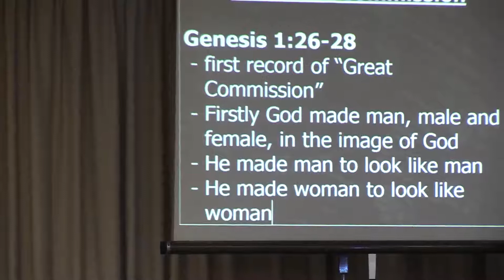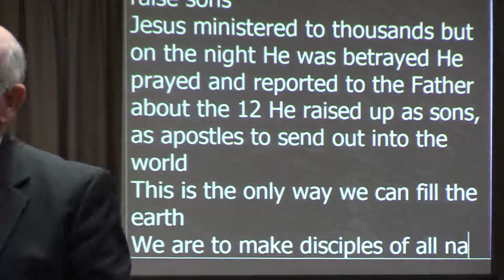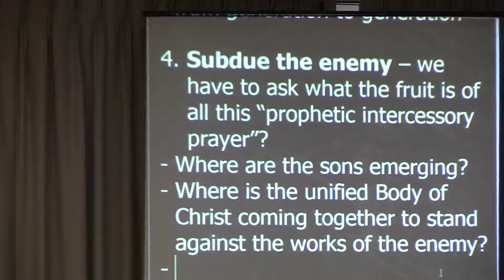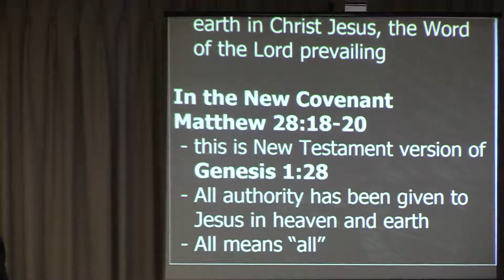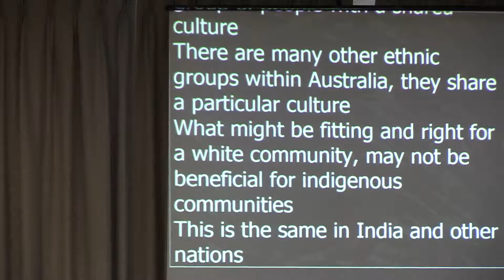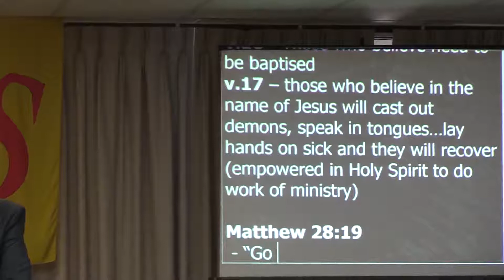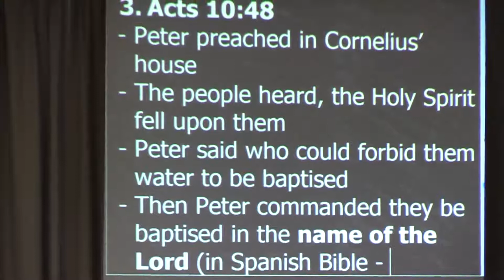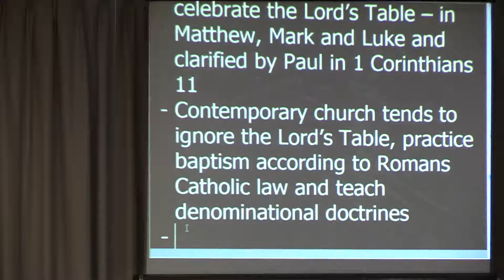Session 3. The Great Commission - Bi-lingual English/Spanish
September 2017 Shiloh Apostolic Training School